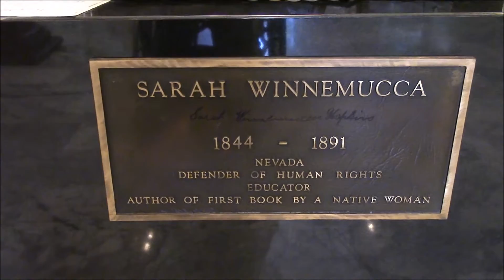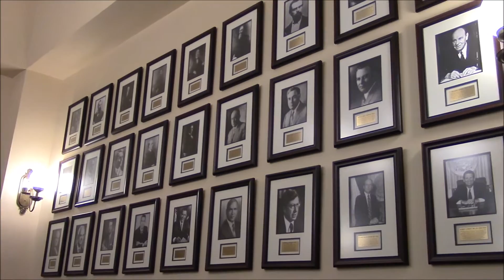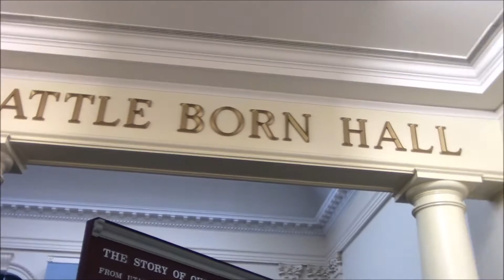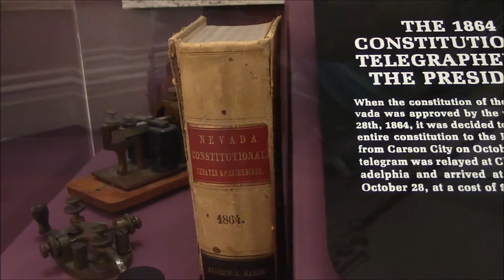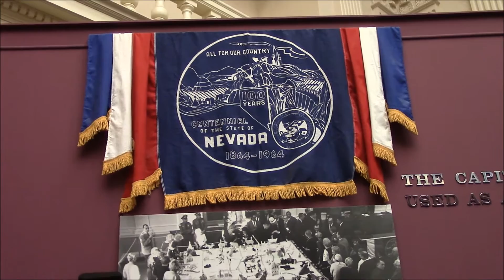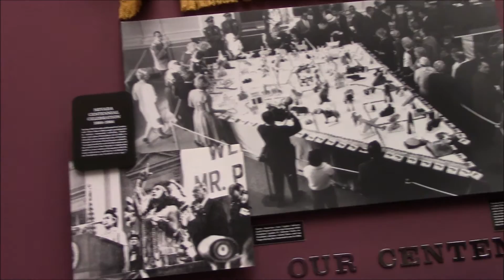Inside the Nevada State Capital Building in Carson City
We went inside the Nevada State Capitol Building and took a look at the Exhibition Pieces, some of the Offices and the beautiful Statue in the Main Lobby.